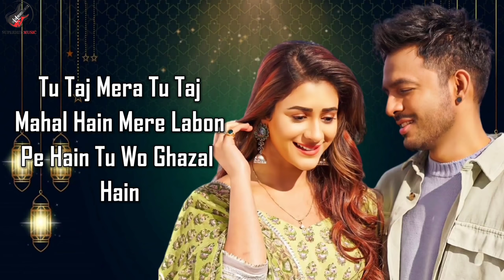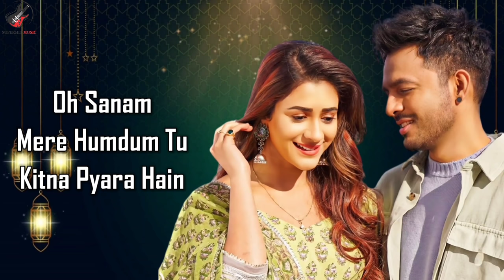Oh Sanam (LYRICS) - Tony Kakkar & Shreya Ghoshal | Hiba Nawab | Anshul Garg | Satti Dhillon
Anshul Garg presents Oh Sanam by Birthday Boy Tony Kakkar & Melodious Shreya Ghoshal ft. Hiba Nawab.

Song Name: Oh Sanam
Singer: Tony Kakkar & Shreya Ghoshal
Lyrics: Tony Kakkar
Label: Desi Music Factory
Featuring: Tony Kakkar & Hiba Nawab.

Director: Satti Dhillon
Video Supervisor: Raghav Sharma
Dop: Shinda Singh
Project Manager: Piyush Chandak
Editor: Adele Pereira
Assistant Director: Sumit Kumar
Art Director: Mr. Blacc
Stylist: Outro by Akshita & Anulika
Colorist: Ercan Kucuk (The Post Brothers)
Hairstylist: Ali Khan
Makeup: Prabh Makeover
Jib Operator: Manish Arora
Line Producer: RS films and Production

LYRICS

Meri Kaali Kaali Si Raaton Ka
Tu Sanam Sitaara Hai

Kitna Naaz Karte Hain Tu
Sanam Hamaraa Hai

Tere Bina Nahi
Mera Guzaraa Hai

Oh Sanam Mere Humdum
Tu Kitna Pyaraa Hai

Hazaron Dafa Dil Ki Li Hai Talashi
Tum Hi Mile Ho Har Bar Yaara
Teri Mohobbat Ne Jeena Sikhaya
Hai Tere Liye Ishq Sara Ka Sara

Oh Sanam Hai Tera Karam
Hua Tujhse Ishq Dobara Hai
Tu Kitna Pyara Hai

Hai Baadal Hai Baarish
Dil Ki Gujarish
Baras Jaane Do
Karta Chand Sifarish

Tu Taaj Mera, Tu Tajmahal Hai
Mere Labon Pe Hai Tu Wo Ghazal Hai

Oh Sanam Milo Har Janam
Rab Ka Bhi Ye Ishara Hai

Meri Kaali Kaali Si Raton Ka
Tu Sanam Sitaraa Hai

Kitna Naaz Karte Hain
Tu Sanam Hamara Hai

Tere Bina Nahi
Mera Guzara Hai